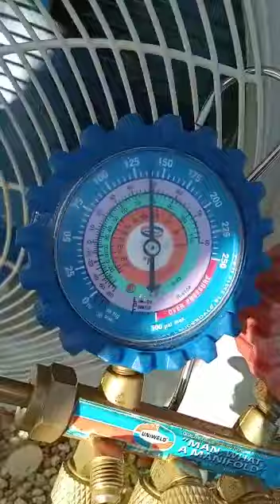Newly Installed Midea 24000 btu 21 SEER 3D D.C. Inverter Ductless Air Conditioning System!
Day After Installation Follow Up!

For Professional Air Conditioning Installation Every Time?

@ 178 Reverend Blackman Road West Bay Grand Cayman Cayman Islands BWI 🇬🇧 🇦🇨

Cooling Cayman Air Conditioning Only Install To Code, Building And Electrical Code For Our Customer's Peace Of Mind!💯

(Videos And Pictures Show Newly Installed System Professionally Installed To The Highest Of Standards By Our Certified Installation Team, Commissioning Test, Checking Gas Pressure's And AMP's!👌🏽)